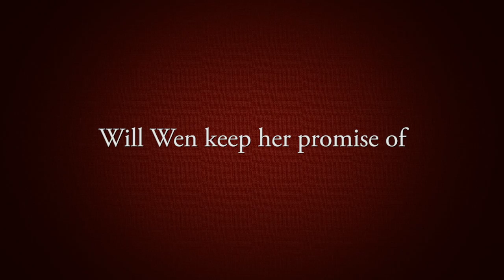Red Thread Sisters by Carol Antoinette Peacock Book Trailer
Wen lives in a Chinese orphanage, close as sisters with her best friend, Shu Ling. Wen longs to be adopted. Finally a family chooses Wen. In America, Wen has promised she'll find Shu Ling her own family. But promises aren't always easy to keep and time is running out. and author Children's